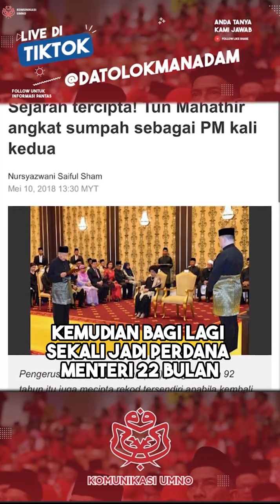PROKLAMASI MELAYU HANYALAH AGENDA MAHATHIR UTK MENYELAMATKAN DIRI DARIPADA MENJADI KLUSTER MAHKAMAH